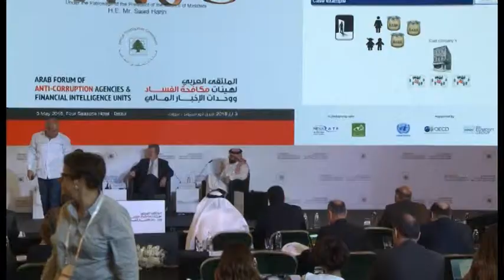Arab Forum of Anti-Corruption Agencies & Financial Intelligence Units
On the occasion of the 27th Middle East and North Africa Financial Action Task Force (MENAFATF) plenary held in Beirut under the presidency of Lebanon in 2018, the Special Investigation Commission (SIC) (Lebanon’s Financial Intelligence Unit) organized in partnership with Arab Anti-Corruption & Integrity Network (ACINET) and the Middle East and North Africa Financial Action Task Force (MENAFATF), and with the support of the United Nations, the Organization for Economic Co-operation and Development (OECD) and the Egmont group the “Arab Forum for Anti-Corruption Agencies and Financial Intelligence Units” on May 3, 2018 in Beirut – Lebanon under the patronage of the President of the Council of Ministers, H.E. Mr. Saad Hariri.